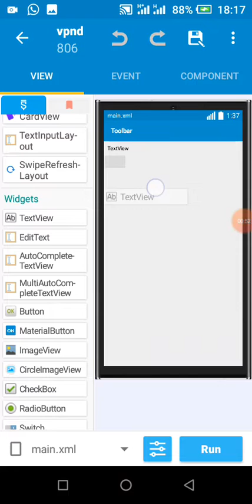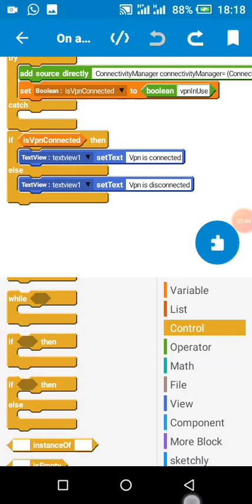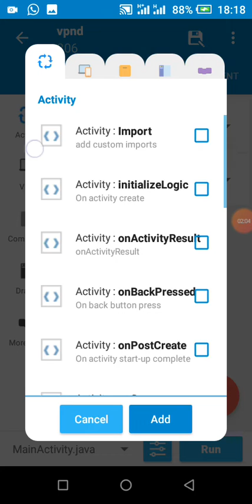block user from app if connected to VPN in sketchware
project : programmatically detect if user's device is connected to a VPN network and take actions